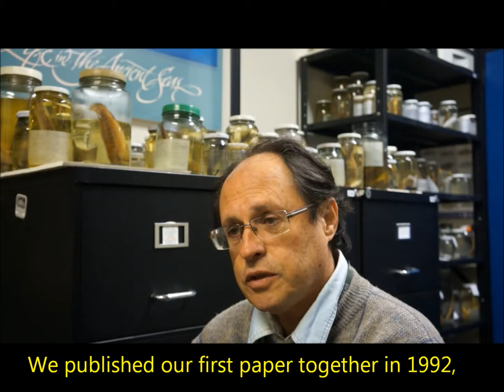Internationalization at PUCRS Scientific Collections - Ictiology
Professor Sven Kullander, from the Swedish Museum of Natural History, and PUCRS professor Dr. Carlos Lucena, coordinator at PUCRS Ictiology Laboratory, have  been working on joint researches for many years. Learn more about their cooperation and about PUCRS Ictiology Scientific Collection, which motivated the partnership.